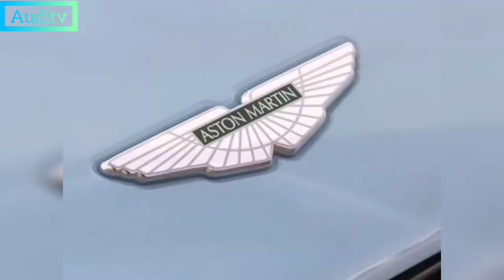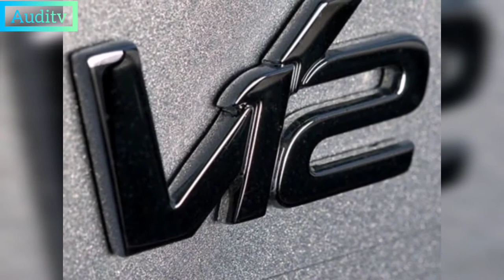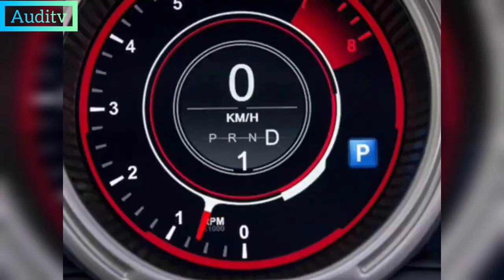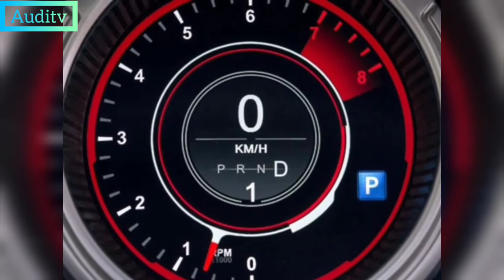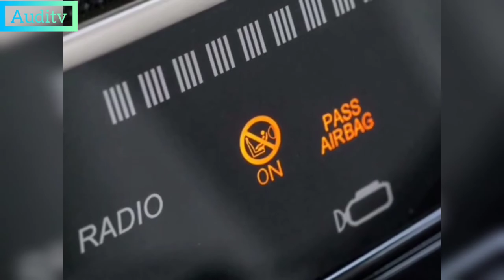Aston Martin DB11 coupe 2022 review, exterior, interior, trim and specs, presentation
2022 Aston Martin DB11 coupe review, exterior, interior, trim and specs, presentation
aston martin db11 acceleration, black aston martin db11, aston martin db11 custom, new aston martin db11 2022, interior aston martin db11 2022

Call it a “beauty premium” or a “beauty bias,” but several studies have shown that attractive people are more likely to earn more, have higher levels of confidence, and even be perceived as more competent. It's a cruel flaw in human nature, but it's this flaw that's why Aston Martin remains one of the most coveted car brands in the world. These cars may not always be the fastest, fastest, or most built, but you can't take your eyes off them, and the same can be said for the DB11 Coupe with its curvy proportions. The interior is also pleasing to the eye and replete with expensive-to-touch materials. Under the hood, you can choose from either a 503-horsepower twin-turbo V8 engine or a twin-turbocharged V12 engine with 630 horsepower each, providing more than enough power, while the cab layout is vastly improved over older Astons. A true GT, the DB11 thrives on high-speed cruising. So while it's not the most practical grand tourer around, and rivals like the Mercedes-Benz S-Class Coupe feel even more luxurious inside, the DB11's irresistible styling will have you making every possible excuse for its few flaws.